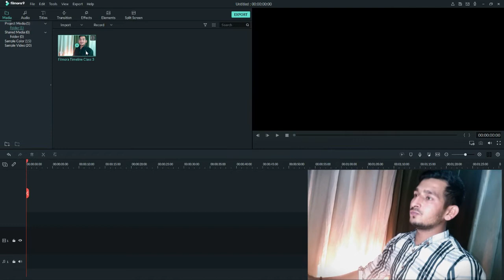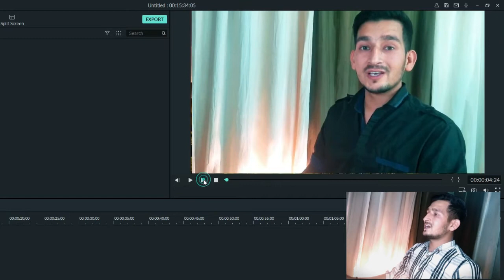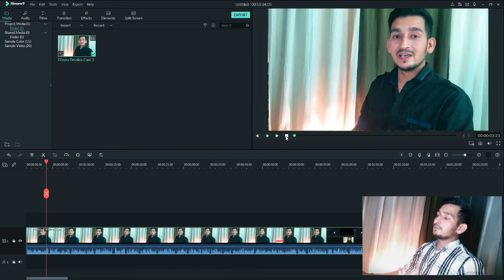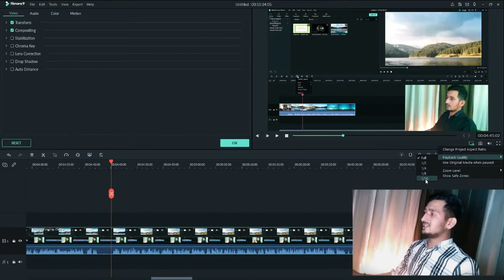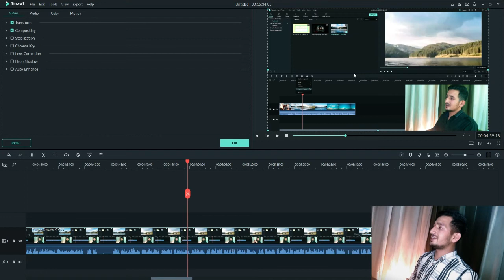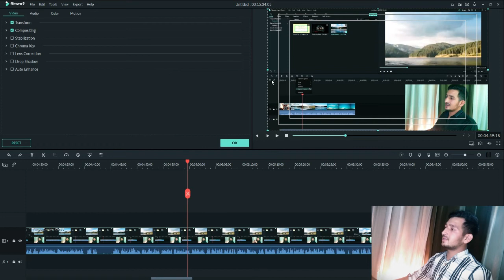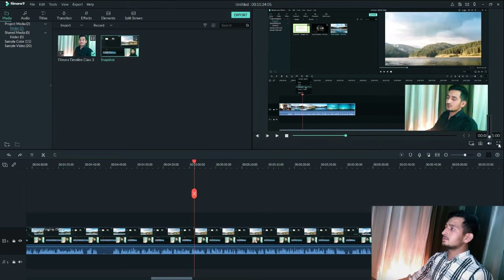How to run filmora in low end PC & Laptop Filmora 9 Project Settings Preview panel | Hamza Zahoor-HZ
How do I make video quality better on Filmora?
Step 1: Import video files. Open the program and hit the button 'Import' to load the local files to the media library. ...
Step 2: Improve video quality. ...
Step 3: Add transitions, filters, and overlays to enhance video quality. ...
Step 4: Save or share your video.

Can I change the resolution of a video?
With this video resolution converter app you can quickly adjust the video quality to a suitable resolution on both the Android and iOS, depending on your needs. ... Select the Video Quality option and then select either 360p, 480p, 720p, 1080p or Auto for the video resolution.

How do I edit video in Filmora
Is Filmora video editor really free?
Filmora is not free software, but offers a full-featured free trial with only one usage restriction: exported videos are watermarked with a Filmora banner across the bottom third of the output.

Is Filmora good for YouTube videos?
Filmora is another video editor targeted for beginners and casual Youtubers. Easy to learn and use. Pleasing interface with many effects, text tools, filters and good output options

Can you use Filmora for YouTube?
Filmora9 also allows you to upload videos to YouTube platform directly since it will choose the format and frame rate or codec which suit best. These are the basic steps you will use when you want to edit YouTube videos on PC

How can I edit a video like a pro?
How do you edit videos for free?
Quik. Best free video editing app for quick and automated editing. ...
Magisto. Best AI-powered video editor for creating professional-looking videos fast. ...
Splice. Best mobile editor for combining multiple clips. .

Which is the easiest video editing software?
Openshot. Openshot is a great free video editing software for beginners who wants to edit YouTube videos. ...
Lightworks. If you're looking for a professional video editing system then Lightworks is one of the best on the internet. ...
iMovie, ...
Avidemux,. ...
VideoPad,.
Filmora,
camtasia studio,

How do YouTubers edit their videos free?
with the help of filmora 9 we can edit our videos very easily and for free you should check this filmora, video, editing, software,by your self.

How do I move a video to timeline on Filmora?
Method 1: Find the video clip you want in the Media Library. Then, drag and drop it into your timeline. Insert: add your media to the selected track at the playhead. Any media that is already in the track on the right side of the inserted media will move to the right by the length of the inserted clip.

What is timeline snap in Filmora?
The snapping feature ensures that there is no empty space between two clips you've placed on the timeline. ... Clips can snap to a playhead or to neighboring clips. The Up and Down buttons can be used to jump the playhead to the beginning or the end of video clips.

What is timeline snap?
Timeline snapping allows you to easily line up objects in the timeline. For example, you can align objects to the Playhead, another object, or a point in time. ... Timeline snapping applies to the following timeline items: The Playhead. The start and end markers of a range.

How do you use Filmora for beginners?
How do you change duration on Filmora?
Drag the left or right edges of the image on the timeline (not the image in the preview) to change the duration.

Learn how to use Wondershare Filmora FAST in this quick start video editing tutorial! Filmora is a great video editor, and high on our list of best video editing software (especially for beginners!)

                                               Hamza Zahoor-HZ